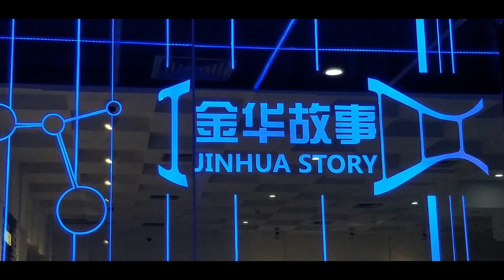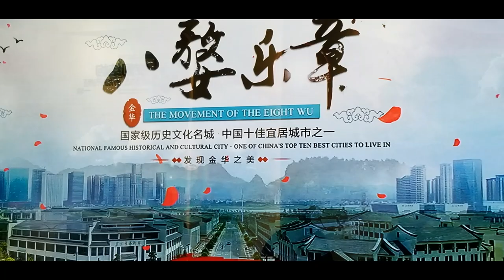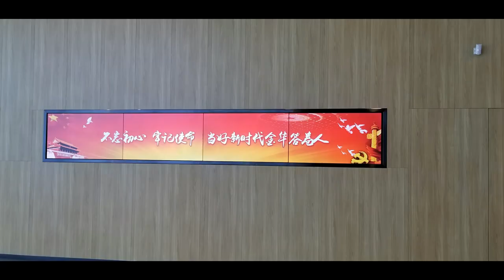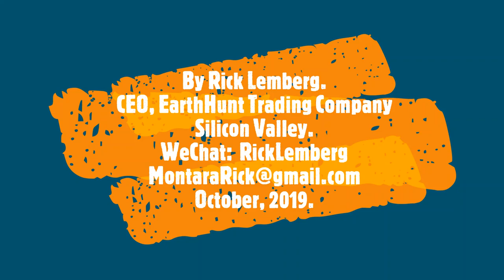Jinhua China 2019 Travel, Technology & History 3 Minute Tour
JINHUA, CHINA!  Here is a video of my business and touring adventures in Jinhua, China this past year.  It is a city of 5.6 million, two hours southwest of Shanghai by high speed rail.  Jinhua is a very green city.  It is very advanced and is working hard to be a world leader in many areas.

As a visiting American, I was honored to be the VIP of the 2018 Mid-Autumn Festival at the ancient Tanxi Village there in 2018.  I now have an international relationship with a manufacturing and research company, so I return for the 4th visit to Jinhua soon.